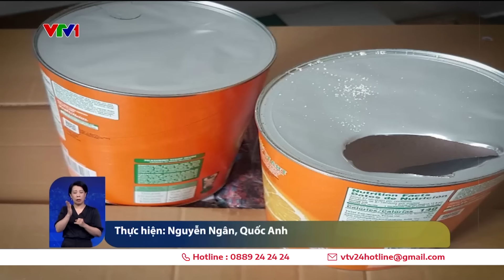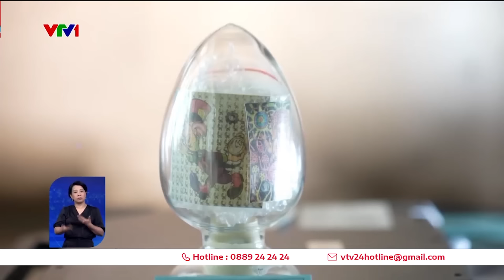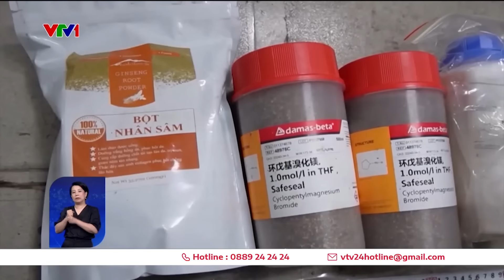Ma túy mới tiếp tục đầu độc giới trẻ| VTV24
Trộn ma túy vào trong bánh kẹo, đồ uống, thực phẩm, thuốc lá điện tử … những loại ma túy mới đầy tinh vi này đang đầu độc giới trẻ nghiêm trọng.